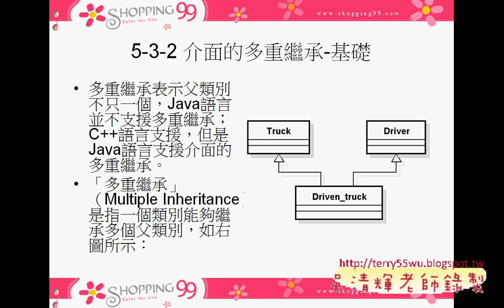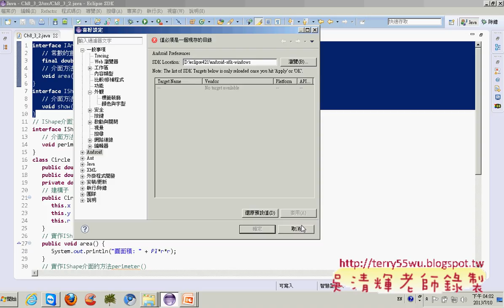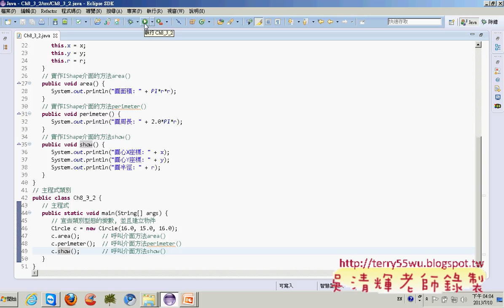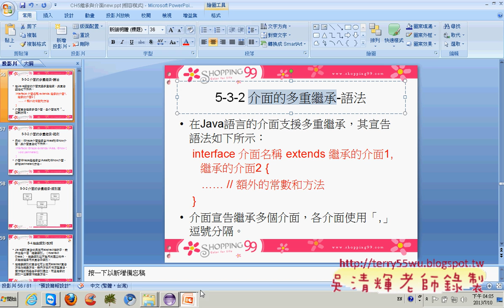08 介面的多重繼承